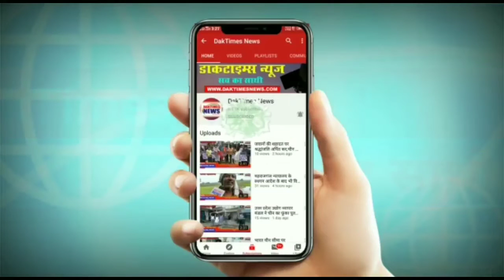बर्ड फ्लू का जैसे डर ही नहीं ना बेचने वाले को ना खरीदने वाले को।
बर्ड फ्लू का जैसे डर ही नहीं
ना बेचने वाले को ना खरीदने वाले को।